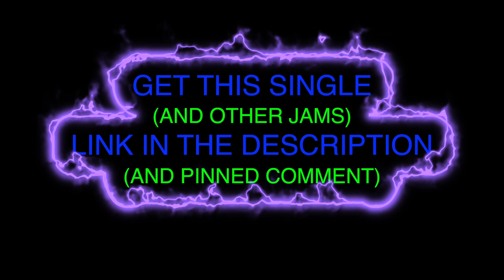The Hearse Song (The Worms Crawl In, The Worms Crawl Out…) METAL COVER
The worms crawl in, the worms crawl out.

"The Hearse Song" is a song about burial and human decomposition, of unknown origin. It was popular as a World War I song, and was popular in the 20th century as an American and British children's song, continuing to the present. It has many variant titles, lyrics, and melodies, but generally features the line "The worms crawl in, the worms crawl out," and thus is also known as "The Worms Crawl In." Generally, the song recounts the viewing of a hearse, prompting the thought of death. The listener's body is buried in a casket and assaulted by worms, then decomposes; some versions continue by stating the dead listener will be forced to eat their moldering remains. - From Wikipedia

The Hearse Song | Death (not the band, the entity) | Harley Poe | Satan, Sex, an No Regrets (2012) | Chain Smoking Records

Don't ever laugh as a Hearse goes by
For you may be the next to die
They wrap you up in a big white sheet
From your head down to your feet

They put you in a big black box
And cover you up with dirt and rocks
And all goes well for about a week
And then your coffin begins to leak

And the worms crawl in, the worms crawl out
The worms play pinochle on your snout
They eat your eyes, they eat your nose
They eat the jelly between your toes

A big green worm with rolling eyes
Crawls in your stomach and out your sides

Your stomach turns a slimy green
And puss pours out like whipping cream

You spread it on a slice of bread
And that's what you eat when your dead

And the worms crawl out and the worms crawl in
The ones that crawl in are lean and thin
The ones that crawl out are fat and stout
Your eyes fall in and your hair falls out

Your brain comes tumbling down your snout

They crawl all over your dirty (stupid) snout
Your chest caves in and your eyes pop out
And your brain turns to sauerkraut

They invite their friends, and their friends too
They all come down to chew on you

And this is what it is to die
I hope you had a nice goodbye

Did you ever think as a Hearse goes by
That you may be the next to die
And your eyes fall out and your teeth decay
And that is the end of a perfect... day

Link to page on Aggressor's website to get this single and other Unkle Munkey singles.

Links to other AGGRESSOR/MMC pages